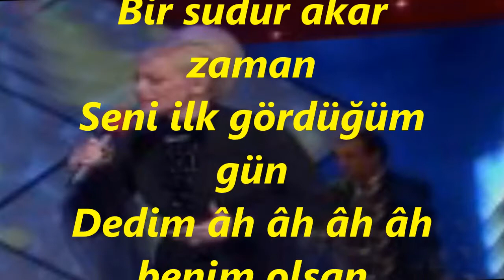Seçil HEPER-Ne Dert Kalır Ne Hüzün (NİHAVEND)R.G.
SOLİST:
*SEÇİL HEPER*
VİDEOYU YAPAN
*RECEP GAYRETLİ*
GÜFTE: VEHBİ CEM AŞKUN
BESTE: SADETTİN KAYNAK
USUL: DÜYEK
MAKAM: NİHAVEND
Ne dert kalır ne hüzün
Bir sudur akar zaman
Seni ilk gördüğüm gün
Dedim âh âh âh âh benim olsan
Ay değil yıllar geçti
Kavuşmak şimdi bir ân
Kış geçti, bahâr geçti
Yeter üzme, çabuk gel
Uzamasın bu hicrân
Bu günlerden çok evveldi
Hicrân : Ayrılık; ayrılığın yol açtığı onulmaz acı, üzüntü